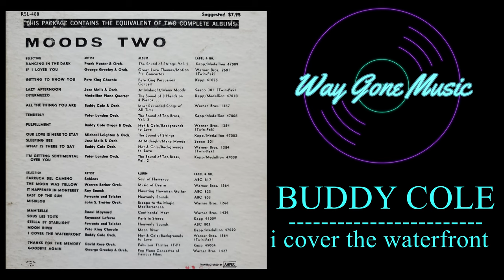Buddy Cole - I Cover The Waterfront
From the United Stereo Tapes Sampler Series "Moods 2"